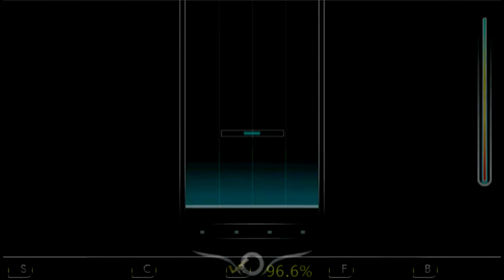DJ Max Portable 3 Mission 42 High-Definition Play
Bonus: Pattern